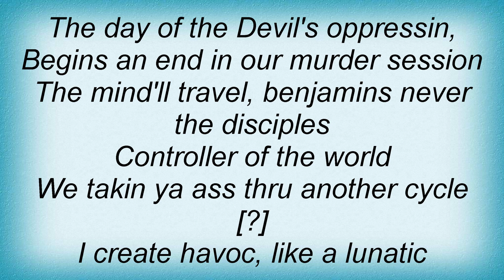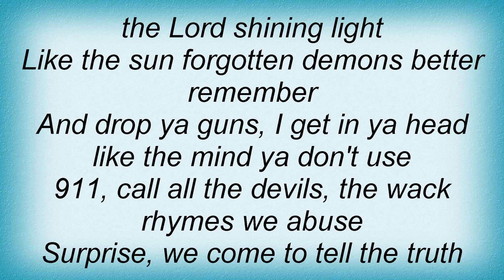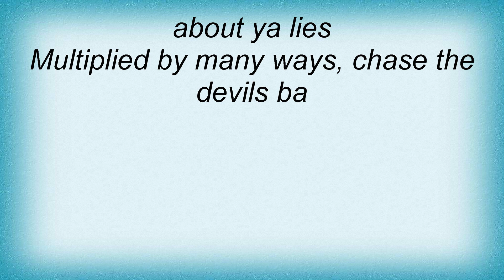Sunz Of Man - The Valley Of Death Lyrics